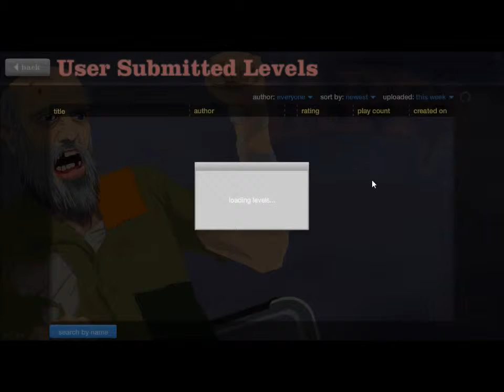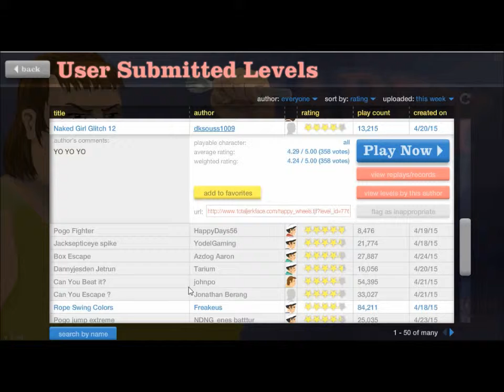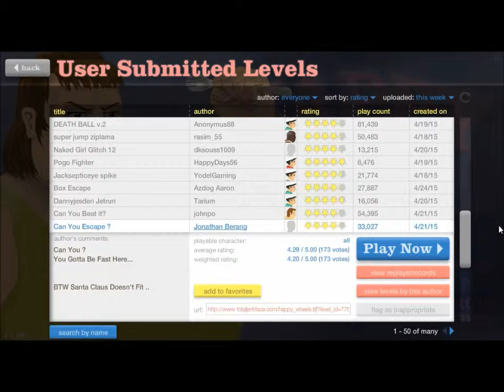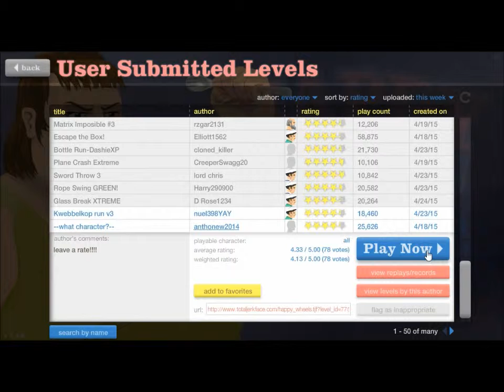especial de 50 inscritos p 1